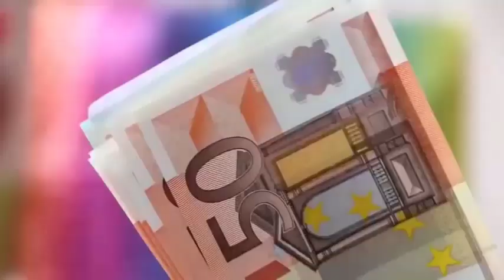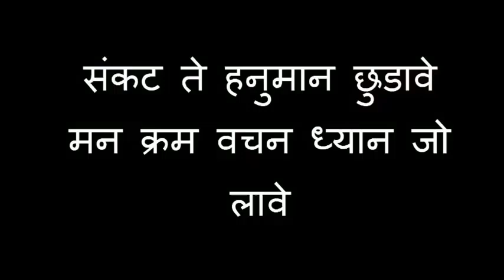रोडपति भी हो जायेगा करोड़पति बस एसे जप ले ये गुप्त हनुमान मंत्र 30 सेकेण्ड में देखे चमत्कार